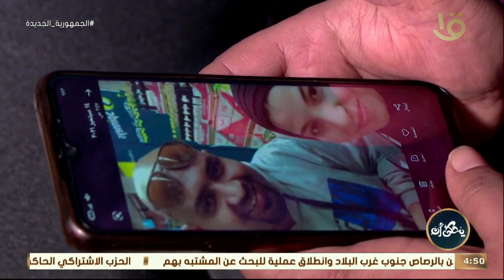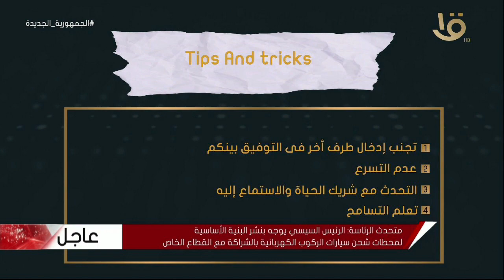يحكى أن | العودة لاستئناف الحياة الزوجية ليست مستحيلة مع الإعلامية إيمان مختار الحلقة الكاملة